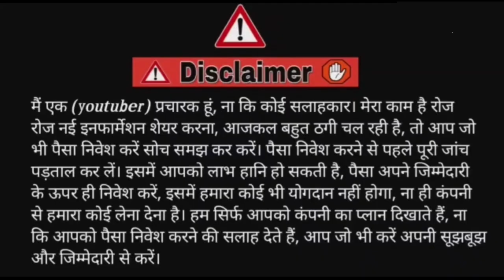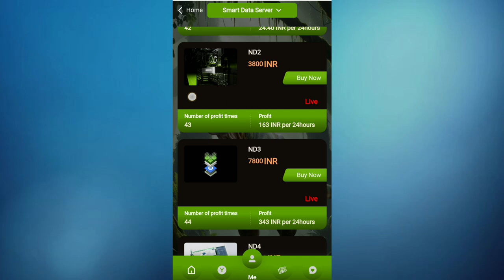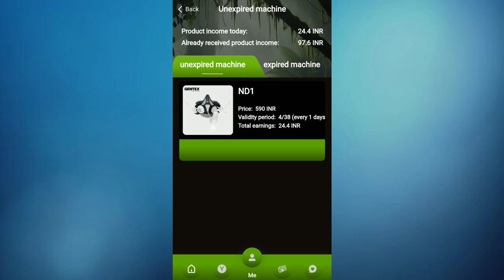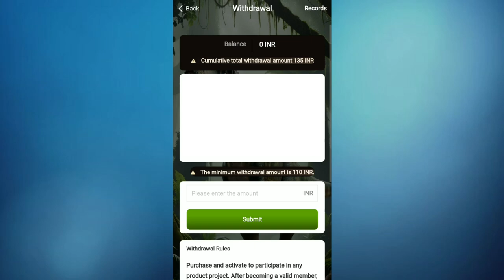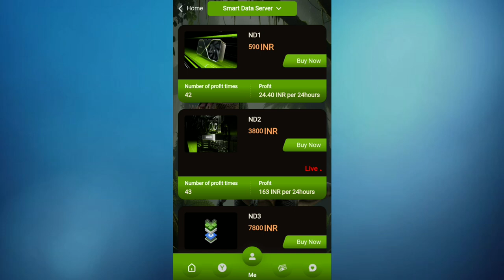NVIDIA New Long Term Earning App | Real Or Fake | NVIDIA Withdrawal Proof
Registration link 🔗

Join My Whatsapp And Instagram Group Pin In Comment 🔗 👇👇👇👇👇

Your Search :-